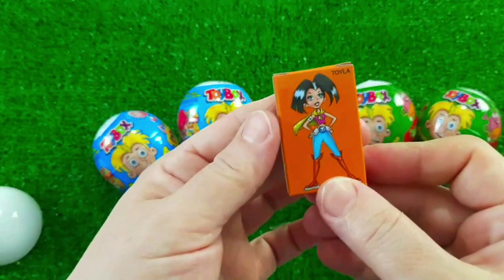7 Rainbow Satisfying Video, DIY How to make Rainbow Slime Candy Baby Shark Kinetic Sand Cutting